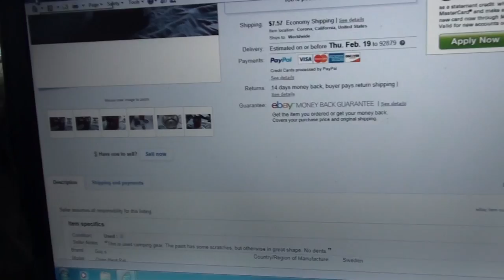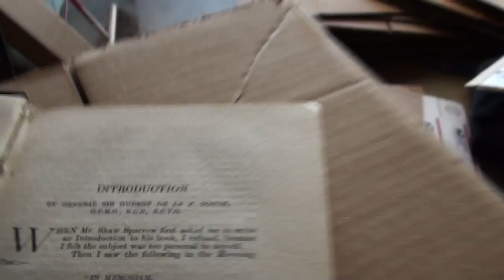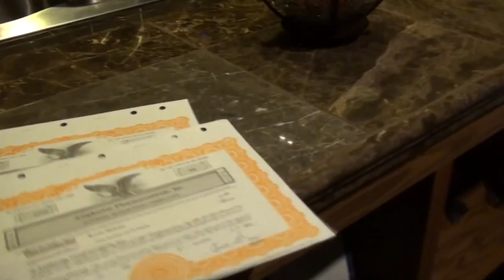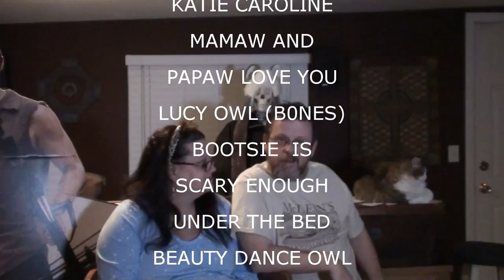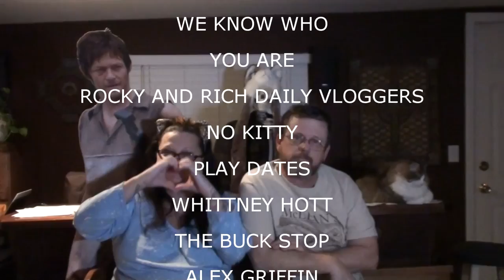KEVIN'S TRAINS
Kevin works on EBay while Val suffers from a Gastroparesis attack!